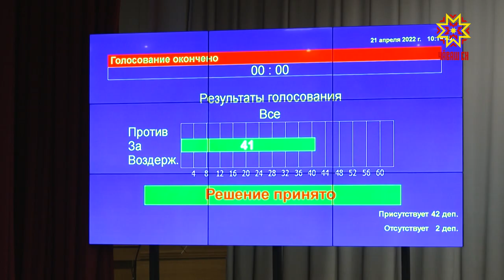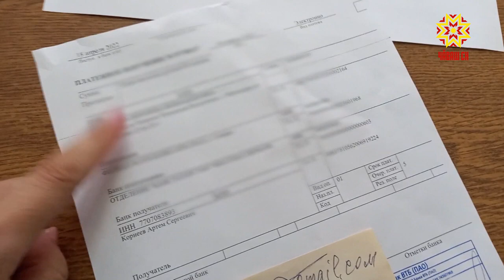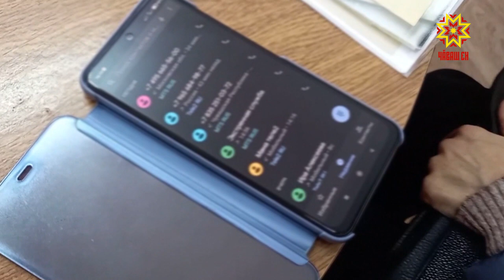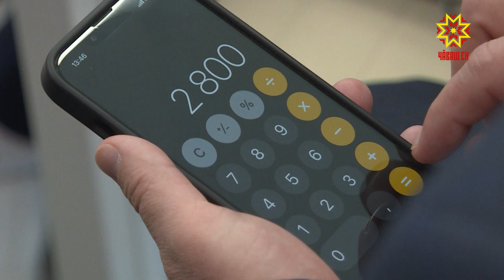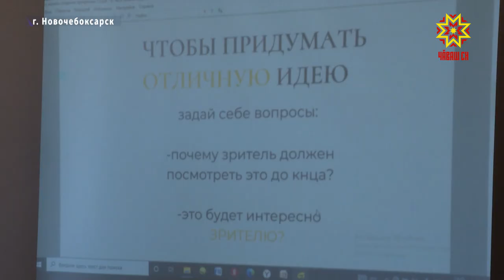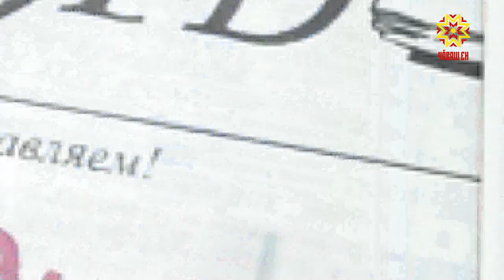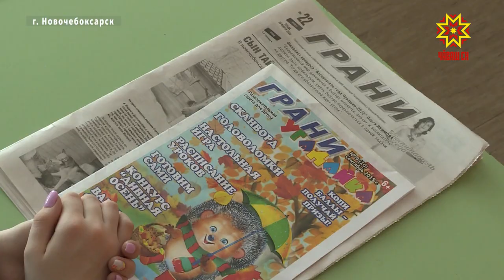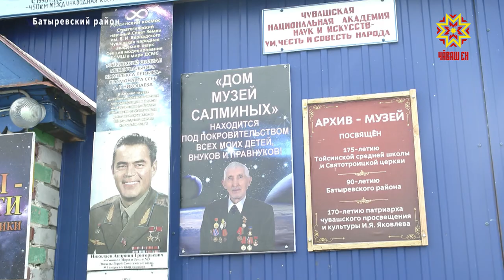Республика 21.04.2022 на русском языке. Вечерний выпуск